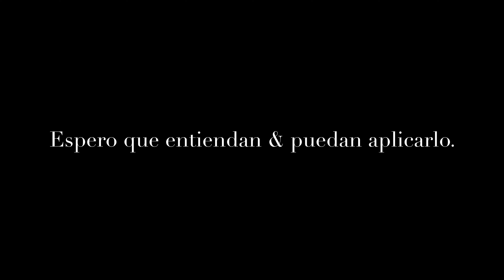ASÍ SE HACE “EL TIRO FANTASMA” CON ESCOPETA - BIEN EXPLICADO / SENSIBILIDAD & CUSTOM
SIGUE APOYANDOME & VE SIGUEME A MI PAGINA DE IMSTAGRAN , HAY ESTARÉ DANDO ALGUNOS INICIOS DE NUEVOS VIDEOS .